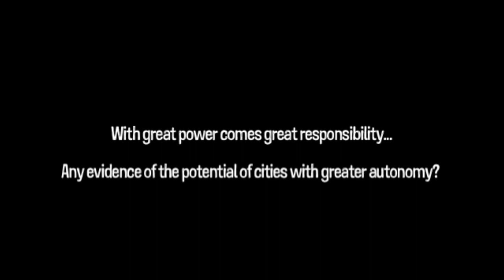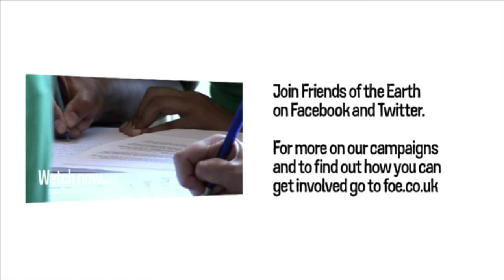Prof Harriet Bulkeley on greater powers for cities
Governments are dragging their heels over issues affecting our quality of life -- like climate change and affordable housing. But cities can drive us forward. They need more power, says university professor.